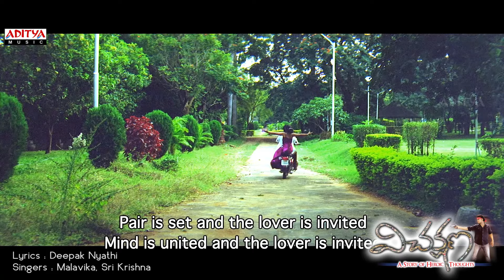Chelimi Kudire Full Video Song || Vichakshana Movie || Dheeraj, Padmini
Watch : Chelimi Kudire Full Video Song || Vichakshana Movie || Dheeraj, Padmini

Song Name : Chelimi Kudire
Movie Name : Vichakshana
Banner : Asha Ram Creations
Producer : N.R.Deepak Dass
Directer : Deeapk Nyathi
Music Directer : S.Jagannath
Cast : Dheeraj, Padmini
Lyrics : Deepak Nyathi
Singers : Malavika, Sri Krishna